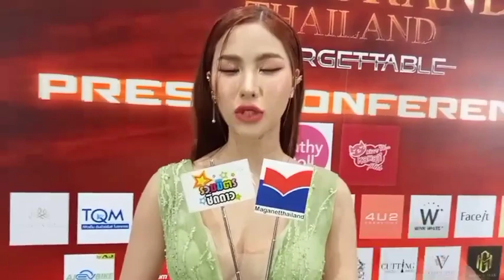Olive Sasicha ลง มิสแกรนด์นครพนม ห่างไป 3 ปี กลับมาแล้วมั่นใจธีมปีนี้ ร้องเพลงเก่ง จะคว้ามงให้ได้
คุณได้รับคำเชิญให้เข้าร่วม "ด้อมโอลีฟไส้ทูท่า" โปรดแตะลิงก์ด้านล่างเพื่อเข้าร่วมโอเพนแชทนี้

Press Conference
MISS GRAND THAILAND 2024
ร่วมฉลองก้าวสู่ปีที่ 12 อย่างยิ่งใหญ่สมฐานะ "เวทีอันดับหนึ่ง 1 ของประเทศไทย"
ฟังความในใจ คุณณวัฒน์ อิสรไกรศีล ประธานและผู้ก่อตั้ง
กับเส้นทางการนำพา มิสแกรนด์ เวทีนางงามสัญชาติไทย ลิขสิทธิ์ของคนไทย ก้าวข้ามอุปสรรค
มิสแกรนด์ อินเตอร์เนชั่นแนล กว่า 70 ประเทศทั่วโลก โกยเงินเข้าประเทศไทยมหาศาลทุกปี!!
และวันนี้พร้อมแล้วที่จะให้ทุกท่านได้เป็น "เจ้าของมิสแกรนด์" ร่วมกัน
ห้ามพลาดชมความอลังการงานแฟชั่นโชว์สุดพิเศษจาก
ว่าที่ผู้เข้าประกวด มิสแกรนด์ ไทยแลนด์ 2024 ในชุดว่ายน้ำ
และ Special Show จาก PD ทั้ง 77 จังหวัด รับประกันว่า แซ่บ ไม่แพ้ผู้เข้าประกวด
ปิดท้ายด้วยมินิคอนเสิร์ตจากทีมรุ่นพี่ Miss Grand Thailand นำทีมโดย อิงฟ้า วราหะ
ชาล็อต ออสติน / อุ้ม ทวีพร พริ้งจำรัส / มีนา / สแน็ค / ไผ่หลิว ฯลฯ
และการประกาศจังหวัดเจ้าภาพ ปี 2024 อย่างเป็นทางการ
วันพฤหัสบดีที่ 27 กรกฎาคม2566 เวลา 13.30 น.-16.30 น.
ณ MGI HALL ชั้น 6 ศูนย์การค้า SHOW DC ถ.พระราม 9